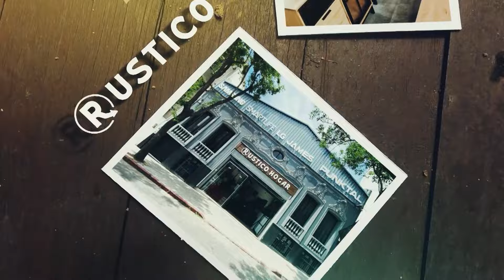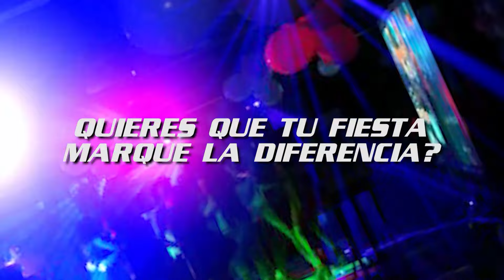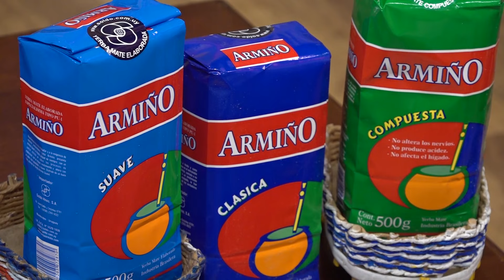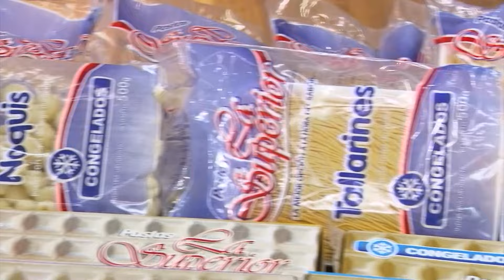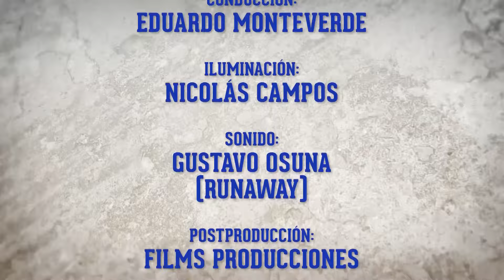ENTRE MATES Y GUITARRAS PROGRAMA 593 - 26 DE OCTUBRE DE 2024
01:29 ESTAMPAS DEL SUR - CHAMARRITA QUE NO NI NO
05:29 NOTA A ESTAMPAS DEL SUR (PRIMERA PARTE)
11:19 ESTAMPAS DEL SUR - SACUDIENDO EL SER HUMANO
22:14 NELSON PINO - SOLEDAD
25:43 XIMENA GONZÁLEZ (GUITARRA: CARLOS GÓMEZ) - SIGA EL CORSO
29:41 "UN ABRAZO CON LA HISTORIA" - FRANCISCO VIDIELLA
36:20 NOTA A ESTAMPAS DEL SUR (SEGUNDA PARTE)
41:02 ESTAMPAS DEL SUR - CANTO AL OBRERO DEL ARROZAL
46:14 PINDINGO PEREYRA, CARLOS MALO Y JULIO VÍCTOR GONZÁLEZ - CANCIÓN DEL CAMARONERO
54:33 EDUARDO MONTEVERDE (ACORDEÓN: HUGO FATTORUSO / GUITARRA: JULIO COBELLI) - MILONGA DEL LITORAL